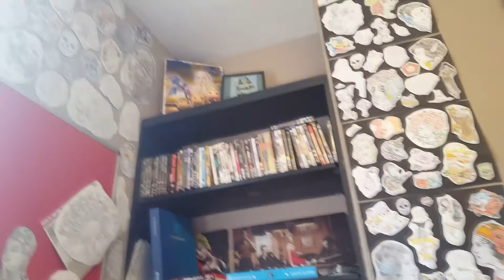New tattoo//Watercolour sleeve